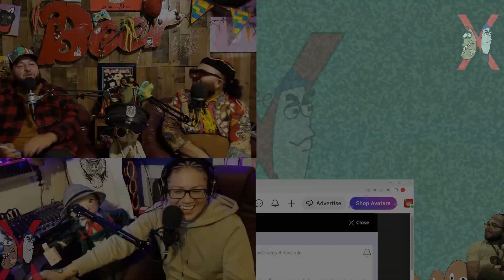Sweaty Leggings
Sweats vs leggings, Birthdays, Black people,  Hairy females, Bird catchers, Cops, Fire fighters, Doctors, Invaders, abort 3000, McDonalds hidden agenda, Nightmares, Doctors book, Hotdogs,  and wholesome advice.